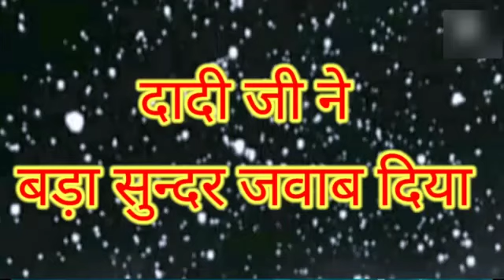Dadaji ne bada sunder jawab diya | Mann ki awaz By Deepaligaur inspirational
Deepali Gaur

Hello friends,